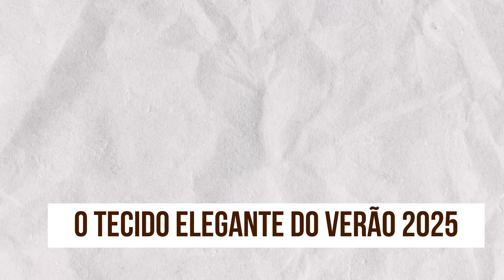🔴COMO USAR A CALA JEANS QUE VOLTOU A MODA NO VERÃO 2025: O JEANS SKINNY!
A moda verão 2025 traz de volta um clássico com um toque de sofisticação: o jeans skinny. Conhecido por sua versatilidade e estilo, o jeans skinny se reinventa nesta temporada com novas combinações e detalhes que elevam qualquer look a um novo patamar de elegância. Aqui estão algumas dicas sobre como usar a nova calça de rica da moda verão 2025: o jeans skinny. Para começar, o jeans skinny é a peça perfeita para criar looks que transitam facilmente do casual ao sofisticado. Durante o dia, uma combinação simples de jeans skinny com uma camiseta básica e tênis proporciona um visual despojado e confortável, ideal para compromissos informais ou um passeio ao ar livre. Para um toque de elegância, experimente trocar a camiseta por uma blusa de seda ou um top de renda. Adicione um par de sandálias de tiras finas ou mocassins, e o resultado é um look casual chic que exala sofisticação sem esforço. À noite, o jeans skinny pode ser transformado em uma peça chave para um look mais glamoroso. Combine-o com um blazer estruturado e uma blusa de cetim para um jantar ou evento mais formal. Os acessórios são fundamentais: opte por um colar statement, brincos elegantes e uma clutch. Um par de saltos altos completa o visual, alongando a silhueta e acrescentando um toque de classe. A versatilidade do jeans skinny permite brincar com diferentes estilos e combinações. Para um visual mais ousado e moderno, experimente uma jaqueta oversized ou um trench coat leve. Este contraste entre a estrutura ajustada do jeans e a amplitude das peças superiores cria um equilíbrio interessante e sofisticado. Além disso, o jeans skinny pode ser encontrado em diversas lavagens e acabamentos, desde os clássicos tons de azul até opções mais escuras ou desgastadas, permitindo uma ampla gama de escolhas para cada ocasião. O jeans skinny também é uma excelente escolha para destacar os sapatos. Seja com sandálias, botas ou sapatos de salto, a calça ajustada chama atenção para o calçado, permitindo que você exiba seus pares favoritos. Para um look mais trendy, experimente dobrar a barra da calça, deixando os tornozelos à mostra e destacando ainda mais os sapatos. A moda verão 2025 celebra a simplicidade e a elegância do jeans skinny, mostrando que essa peça atemporal pode ser reinventada e adaptada a diferentes estilos e ocasiões. Portanto, não hesite em experimentar e criar combinações que reflitam sua personalidade e estilo único. O jeans skinny está de volta e mais versátil do que nunca, pronto para ser a base de seus looks mais elegantes e modernos nesta temporada.